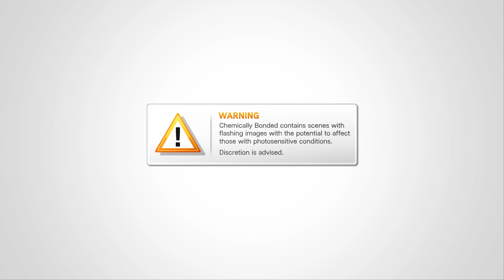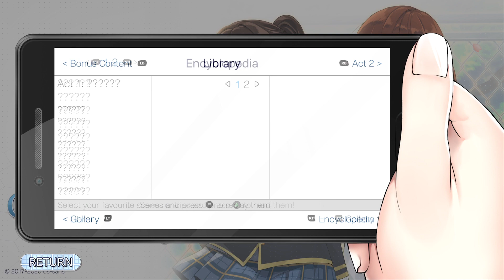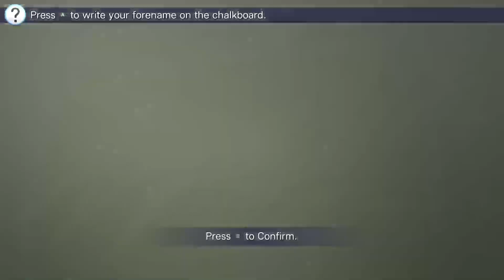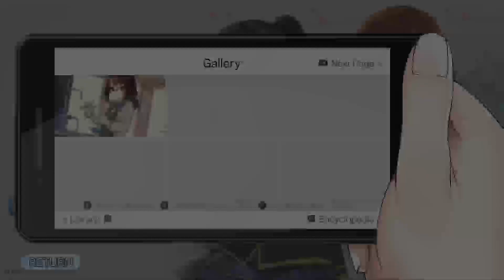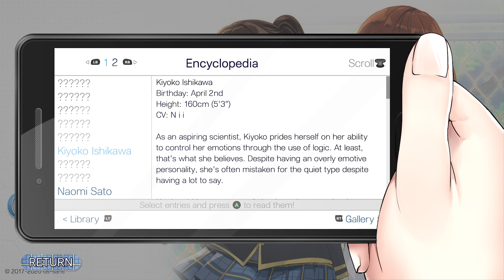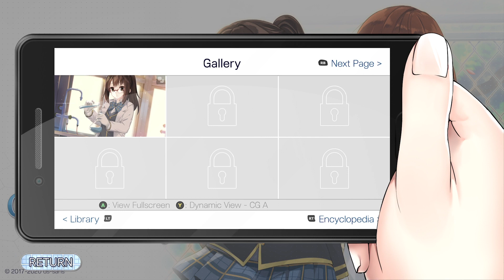Chemically Bonded - Ratalaika Games XBOX SERIES X Gameplay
Chemically Bonded - Ratalaika Games XBOX SERIES X Gameplay Twitch Stream - Unedited